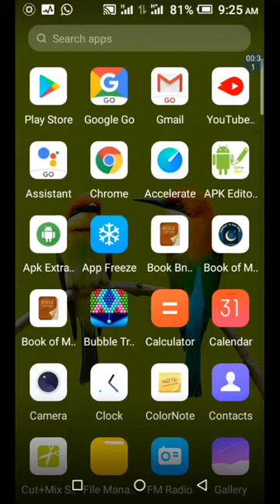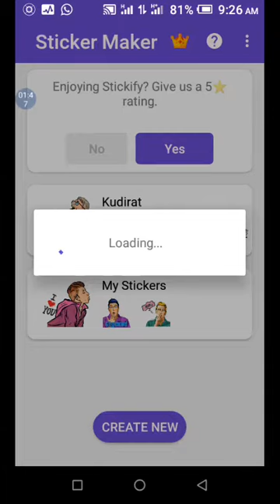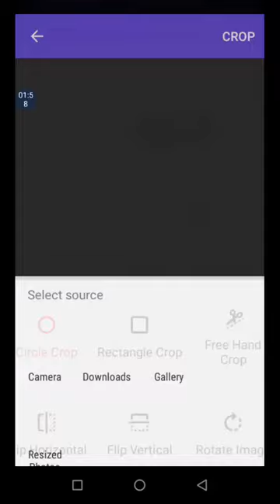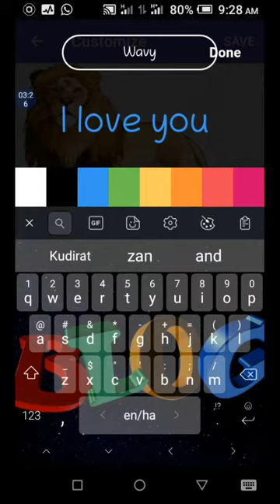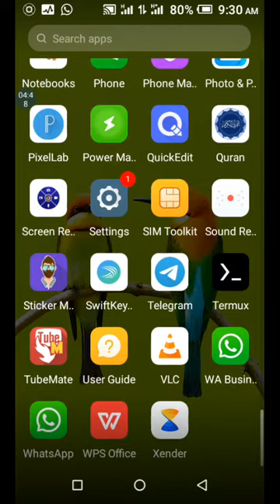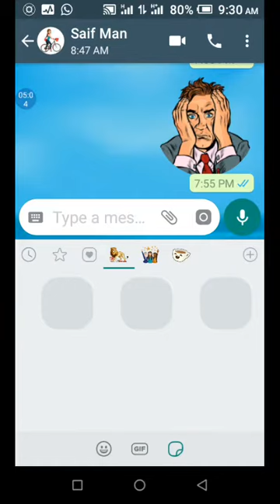YADDA ZAKA YI CREATING WHATSAPP STICKERS ƊINKA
Mutane da yawa basu san yadda ake creating whatsapp stickers, kawai dai su ne ganin Abokan su na amfani da su, sai suma su yi saving su cigaba da sharing. A cikin wannan video na nuna yadda ake creating din stickers tare da yadda zaka yi linking din sticker din da whatsapp naka.